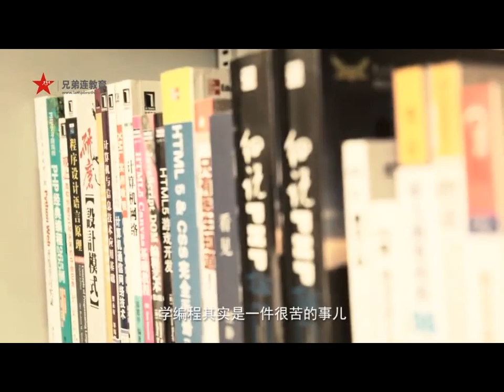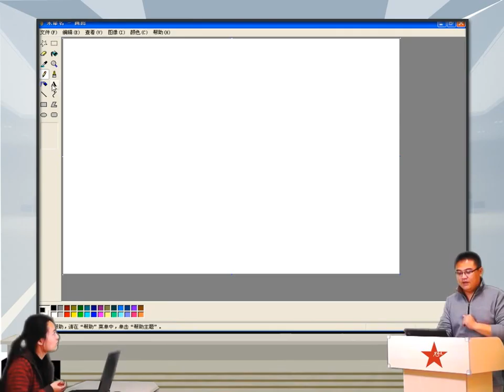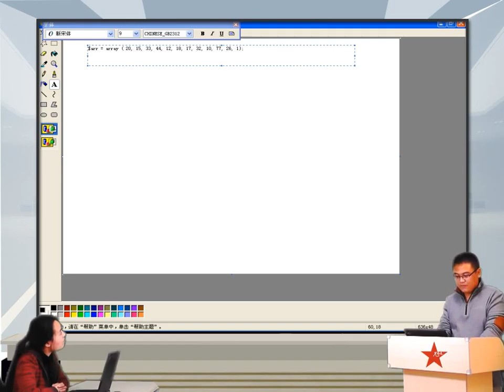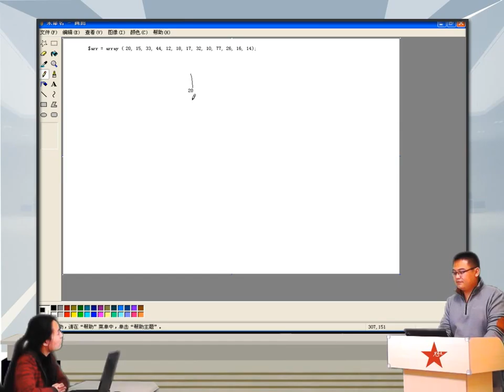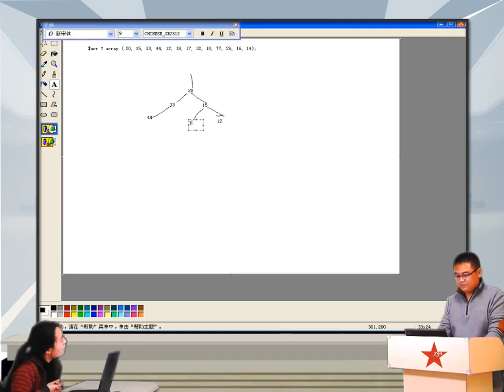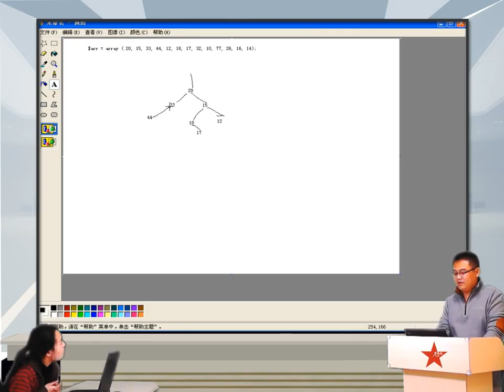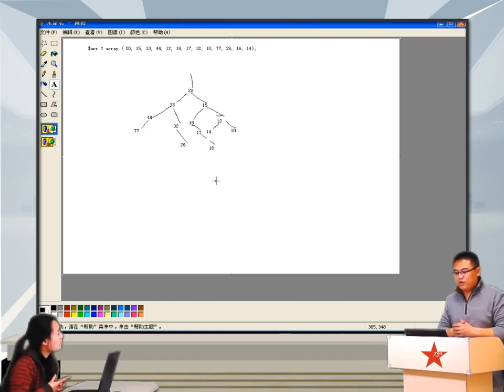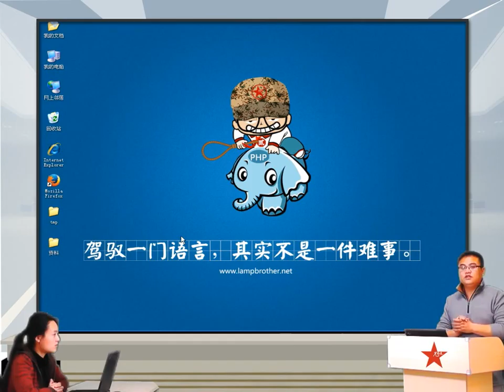2014兄弟连高洛峰 PHP教程 6 5 10 PHP二分法进行快速排序的原理